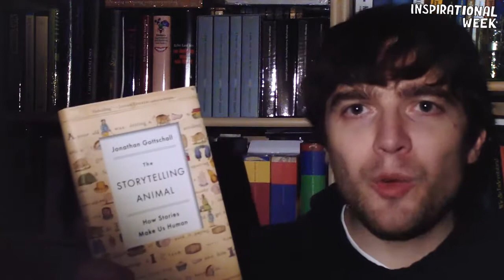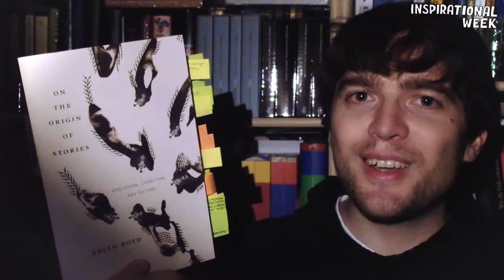The Future of Storytelling 4-5 | Mark Wachholz ("The Dark Eye" Co-Author)